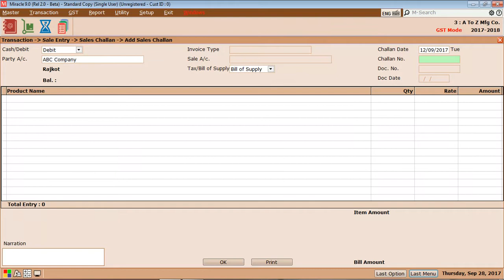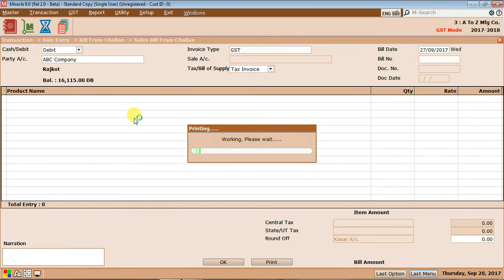12.) How to Create Sales Invoice/Bill From Challan || Miracle Accounting Software || Accounting Tips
Namaskar Dosto,

Is Video Main Aapko bataya hai ki kaise aap Challan main se Direct Bill Invoice Create Kar Sakte hai.Aur mujhe puri Umeed hai ki is video ko pura dekhne ke bad aap Challn main se bill invoice create karna sikh jayenge.